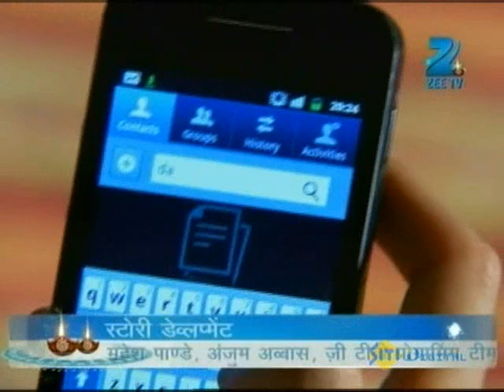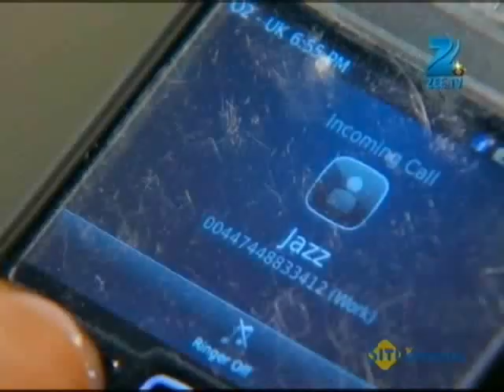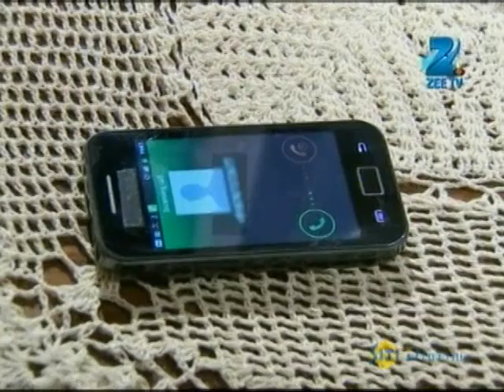Rab Se Sona Ishq - Full Ep - 80 - Sahiba, Daljeet, Jasveer, Mallika, Ronak, Heer Singh - Zee TV